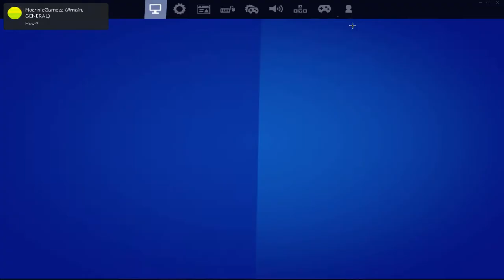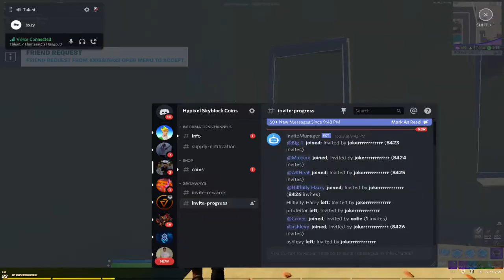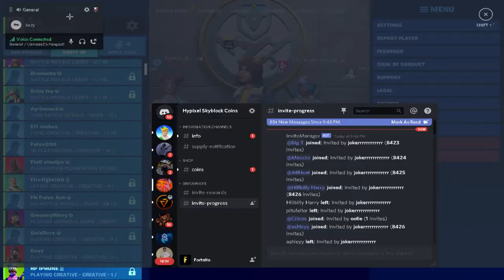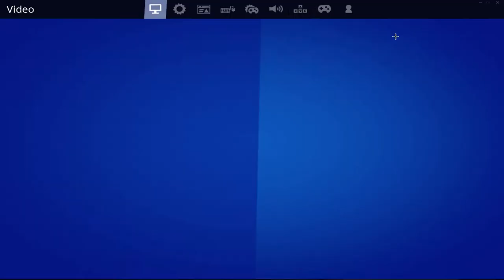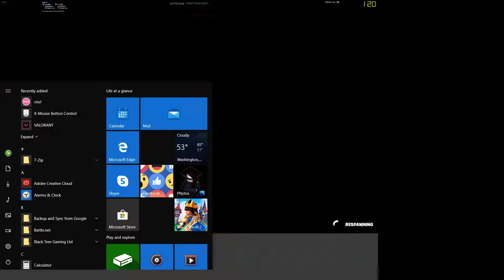FASHION SHOW WITH LLAMA